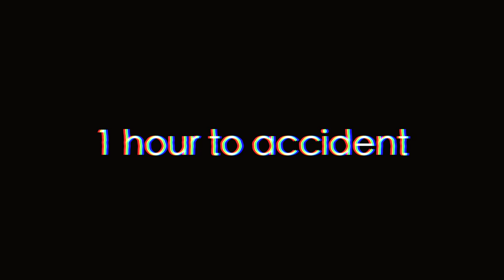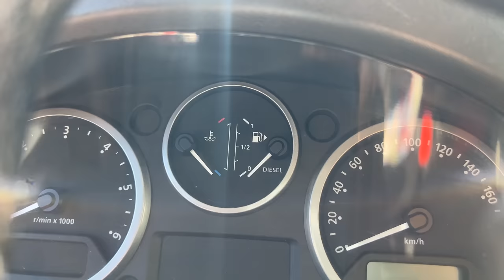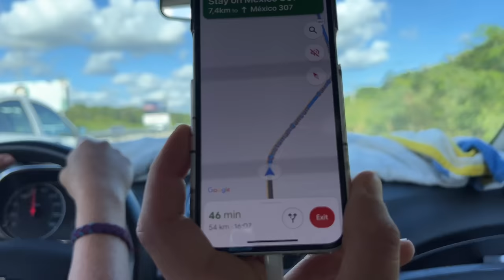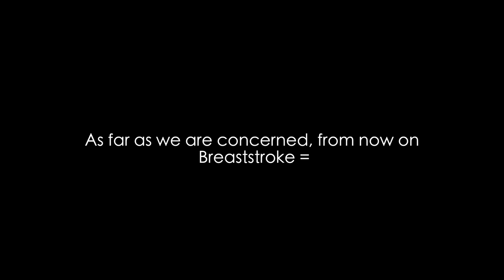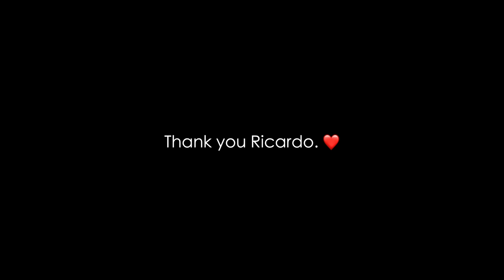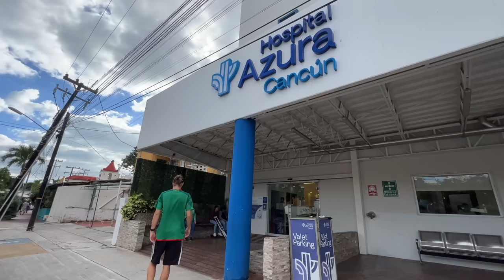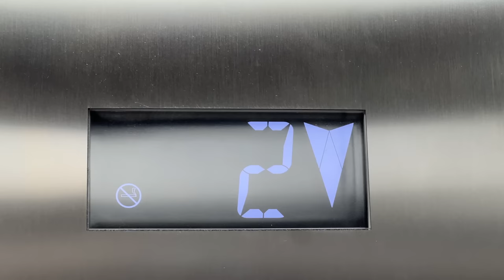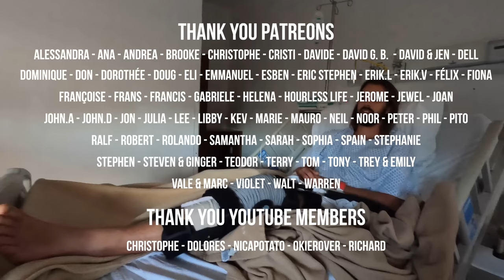Dealing with a medical emergency on the road (EP 49)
In the last video we crossed from the Pacific Ocean to the Peninsula of Yucatan.

In this episode, we were supposed to say goodbye to Nicolas' family and take the road again with our landroverdefender to the south. Back on the road just the two of us to explore more of mexico together.

But life has decided otherwise and this episode our trip is going to take an unexpected turn. Many decisions to take, staying in Mexico or going back to France, doing surgery now or later, finding a place to stay... Everything is in this week's episode. Based on this experience we are going to do a special episode only covering the topic of handling health on the road during a long-term overlanding trip like our's. Let us know in comment if you have specific questions you wish we cover in that video.

This may be an unplanned event that is going to shake around our schedule but it is not the end of the world tour.

Nick & Mathilde